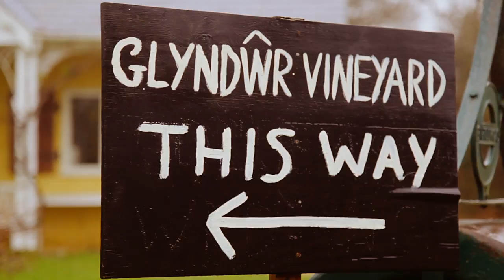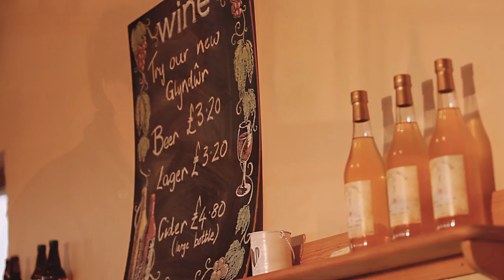Glyndwr Vineyard Documentary 2015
A short, 5 minute documentary we made for Glyndwr Vineyard, the largest and oldest Vineyard in Wales!

Cinematography by Eddie Adamson and Ryan Ball
Directed by Daniel Saunders
Produced by Nischay Madhavan
Edited by Eddie Adamson